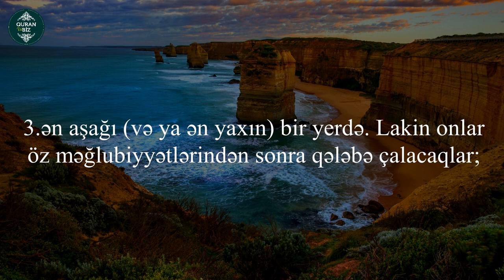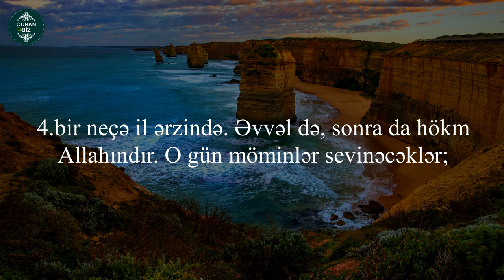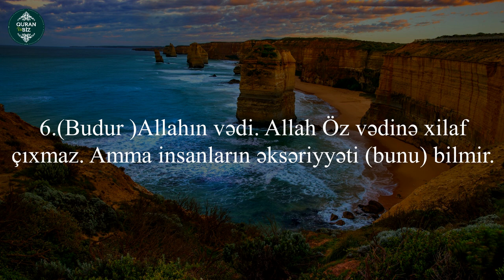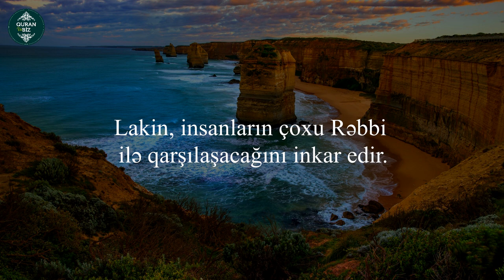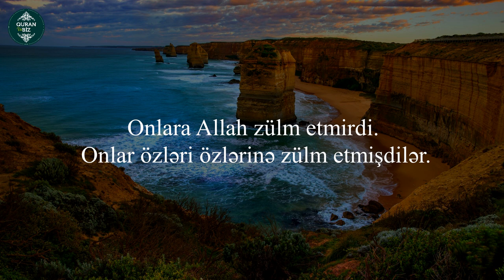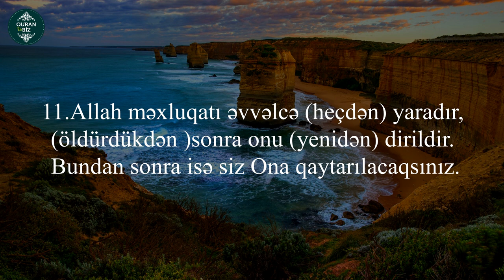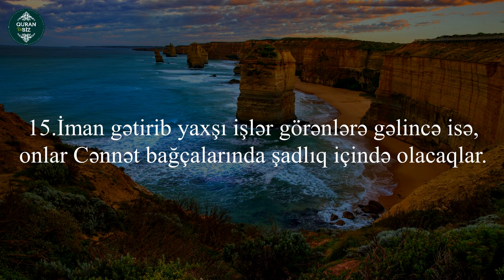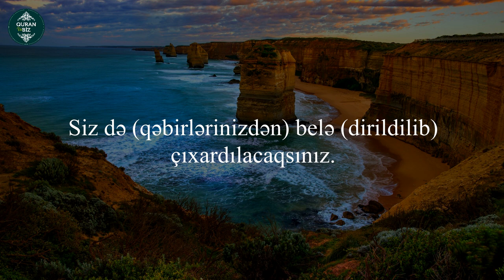ər-Rum surəsi (1-19) Rzgar Mohamed Kurdy | Surah Rum. Rum suresi.#14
30. ər-Rum surəsi
"Rumlular" surəsi, 60 ayə,

Məşhur qarilər:
İdris Abkar.
Saad Al Ghamdi
Mişari ar-Raşid
Feysal ar-Ruşud
Muhammad Al-Luhaidan
Abdul Həlim
İslam Subhi

 1. Fatihə surəsi 2. əl-Bəqərə surəsi 3. Ali-İmran surəsi 4. ən-Nisa surəsi
5. əl-Maidə surəsi 6. əl-Ənam surəsi 7. əl-Əraf surəsi 8. əl-Ənfal surəsi
9. ət-Tovbə surəsi 10. Yunus surəsi 11. Hud surəsi 12. Yusuf surəsi
13. ər-Rad surəsi 14. İbrahim surəsi 15. əl-Hicr surəsi 16. ən-Nəhl surəsi
17. əl-İsra surəsi 18. əl-Kəhf surəsi 19. Məryəm surəsi 20. Ta ha surəsi
21. əl-Ənbiya surəsi 22. əl-Həcc surəsi 23. əl-Muminun surəsi
24. ən-Nur surəsi 25. əl-Furqan surəsi 26. əş-Şuəra surəsi
27. ən-Nəml surəsi 28. əl-Qasas surəsi 29. əl-Ənkəbut surəsi
30. ər-Rum surəsi 31. Loğman surəsi 32. əs-Səcdə surəsi
33. əl-Əhzab surəsi 34. Səba surəsi
35. Fatir surəsi 36. Ya sin surəsi 37. əs-Saffat surəsi
38. Sad surəsi 39. əz-Zumər surəsi 40. Ğafir surəsi
41. Fussilət surəsi 42. əş-Şura surəsi 43. əz-Zuxruf surəsi
44. əd-Duxan surəsi 45. əl-Casiyə surəsi 46. əl-Əhqaf surəsi
47. Muhəmməd surəsi 48. əl-Fəth surəsi
49. əl-Hucurat surəsi 50. Qaf surəsi 51. əz-Zəriyət surəsi
52. ət-Tur surəsi 53. ən-Nəcm surəsi 54. əl-Qamər surəsi
55. ər-Rahmən surəsi 56. əl-Vaqiə surəsi 57. əl-Hədid surəsi
58. əl-Mucadilə surəsi 59. əl-Həşr surəsi 60. əl-Mumtəhənə surəsi
61. əs-Saff surəsi 62. əl-Cumuə surəsi 63. əl-Munafiqun surəsi
64. əl-Təğabun surəsi 65. ət-Talaq surəsi 66. ət-Təhrim surəsi
67. əl-Mulk surəsi 68. əl-Qaləm surəsi 69. əl-Həqqa surəsi
70. əl-Məaric surəsi 71. Nuh surəsi 72. əl-Cinn surəsi
73. əl-Muzzəmmil surəsi 74. əl-Muddəssir surəsi
75. əl-Qiyəmə surəsi76. əl-İnsan surəsi 77. əl-Mursəlat surəsi
78. ən-Nəbə surəsi 79. ən-Nəziət surəsi 80. Əbəsə surəsi
81. ət-Təkvir surəsi 82. əl-İnfitar surəsi 83. əl-Mutaffifin surəsi
84. əl-İnşiqaq surəsi 85. əl-Buruc surəsi 86. ət-Tariq surəsi
87. əl-Əla surəsi 88. əl-Ğaşiyə surəsi 89. əl-Fəcr surəsi 90. əl-Bələd surəsi
91. əş-Şəms surəsi 92. əl-Leyl surəsi 93. əd-Duha surəsi
94. əş-Şərh surəsi 95. ət-Tin surəsi 96. əl-Ələq surəsi
97. əl-Qadr surəsi 98. əl-Beyyinə surəsi 99. əz-Zəlzələ surəsi
100. əl-Adiyat surəsi 101. əl-Qariə surəsi 102. ət-Təkəsur surəsi
103. əl-Əsr surəsi 104. əl-Huməzə surəsi 105. əl-Fil surəsi
106. Qureyş surəsi 107. əl-Maun surəsi 108. əl-Kovsər surəsi
109. əl-Kəfirun surəsi 110. ən-Nəsr surəsi 111. əl-Məsəd surəsi
112. əl-İxlas surəsi 113. əl-Fələq surəsi 114. ən-Nəs surəsi